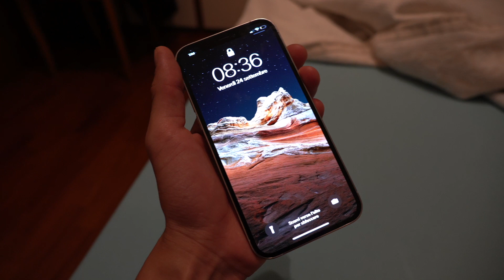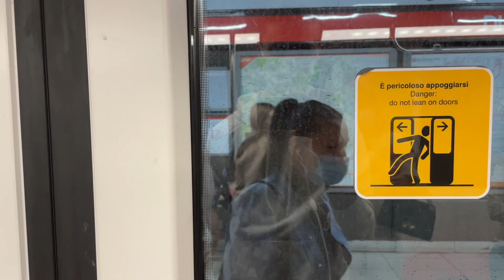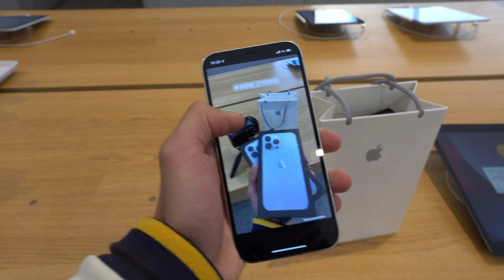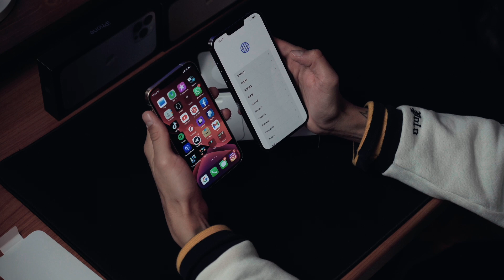ECCO il MIO NUOVO IPHONE 13 PRO MAX AZZURRO SIERRA! *UNBOXING ASSURDO*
💻 MIO COMPUTER 💻
⚡️ GPU: GeForce GTX 2070 Super Limited Edition
⚡️ Scheda Madre: Asus Rog Maximus formula
⚡️ CPU: Intel(R) Core(TM) i9-9900 CPU
⚡️ Memoria: 32 GB RAM
⚡️ Risoluzione: 2048×1080 144H